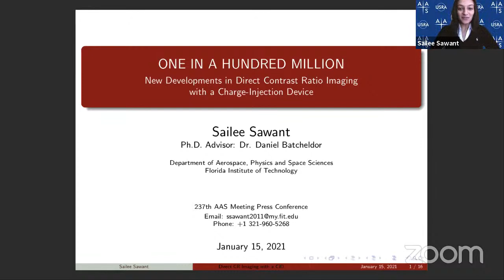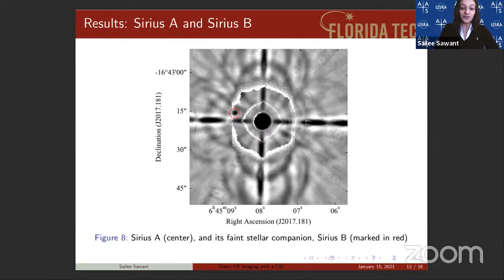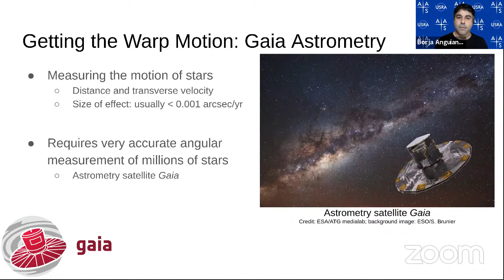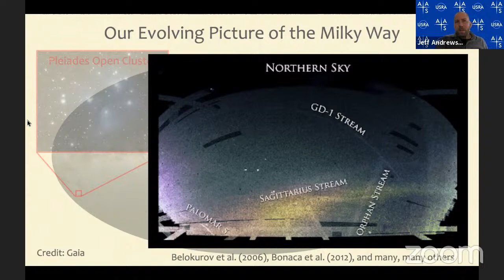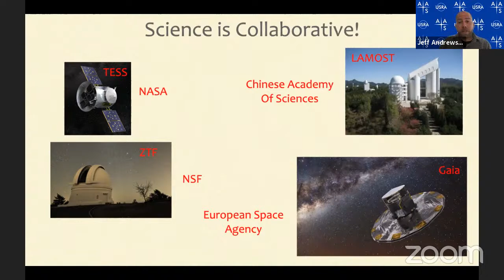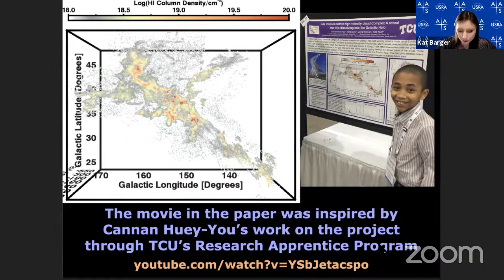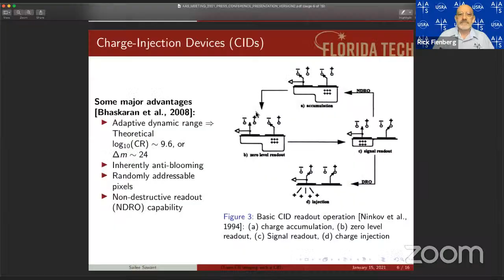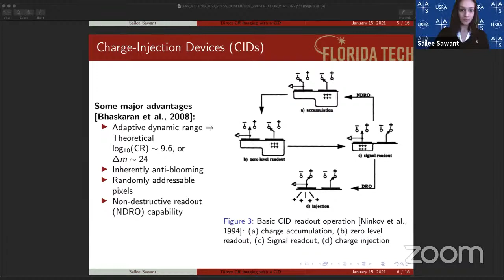The Modern Milky Way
AAS 237 Press Conference: The Modern Milky Way
Friday, 15 January 2021, 12:15 pm EST

Extreme-Contrast-Ratio Imaging of Sirius with a Charge-Injection Device
Sailee Sawant (Florida Institute of Technology)

Galactic Warp Through the Lenses of Gaia Data Release 2 and the APOGEE Survey
Xinlun Cheng & Borja Anguiano (University of Virginia)

Theia 456: A New Stellar Association in the Galactic Disk?
Jeffrey Andrews (Northwestern University)

Milky Way’s Defensive Halo Blocks Incoming Gas Cloud
Kat Barger (Texas Christian University)

Q&A